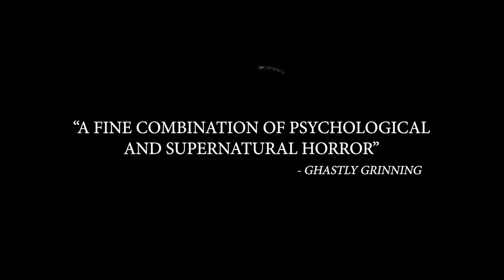CAVEAT Official Trailer 2021 New Movie Trailers HD